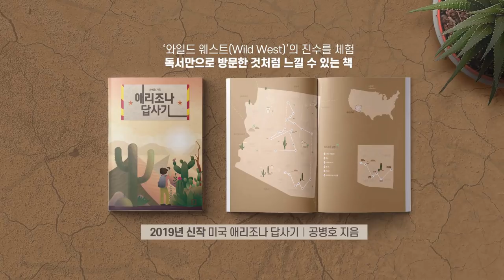삶은 본래 힘들다 / 부담을 들어주는 교육 [공병호TV]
삶은 본래 힘들다
부담을 들어주는 교육

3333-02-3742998 카카오은행 (예금주 : 공병호) / (텔레뱅킹 : 090 & 은행코드 : 90)

참고자료
1. 문병로의 알고리즘 여행 고교 수학에서 행렬 삭제가 불러올 재앙, 중앙일보, 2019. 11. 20